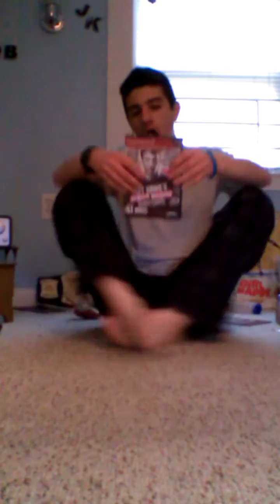Tony Hawks American Wasteland review